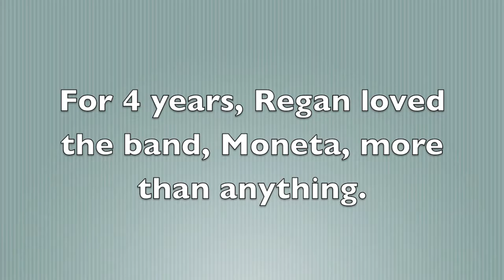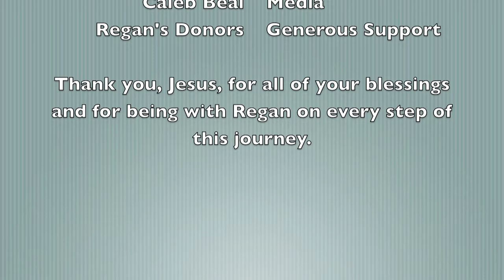Regan Beal's Surprise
Regan Beal celebrated his 20th birthday a few days early with friends from his internship at Mill Creek Foursquare Church. He gets a great surprise from Moneta guitarist and family friend, Michael Rapson.

We Fall as One - Heroes - Moneta
Shine - Heroes - Moneta
Last Transmission - Villians - Moneta
Available for download on Amazon and iTunes

Available on 2.10.12 on the album This is All Happening Now